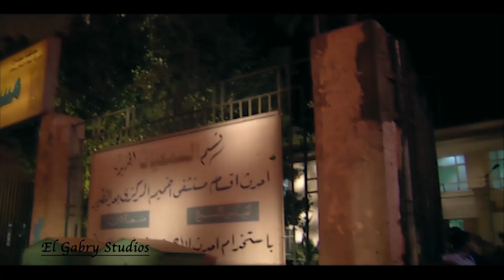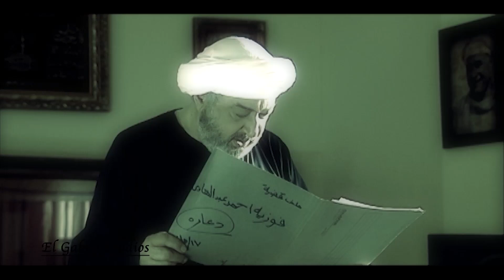فيلم الرعب المصري خلف الله | بطولة نور الشريف | يعرض للمرة الاولى 🔥🚨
بطولة :-   نور الشريف  ,   ريم البارودي   ,   سوسن بدر   ,   لطفي لبيب  ,   فريدة سيف النصر
إخراج : حسني صالح
تأليف : عبد الرحيم كامل